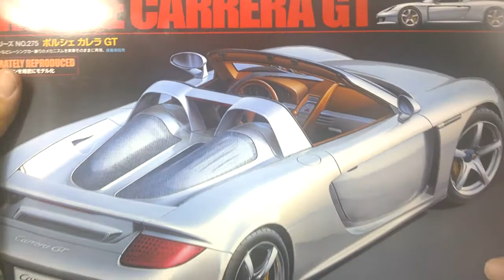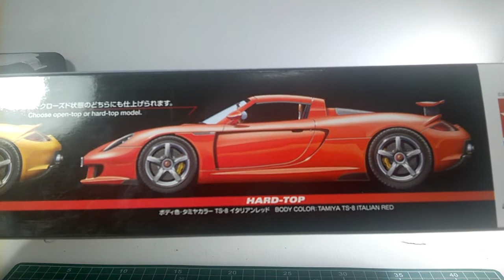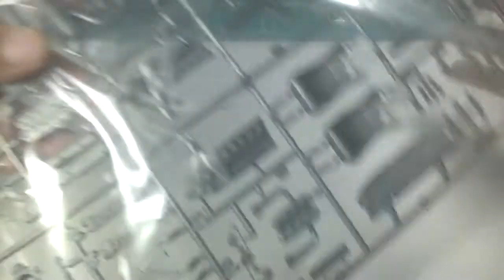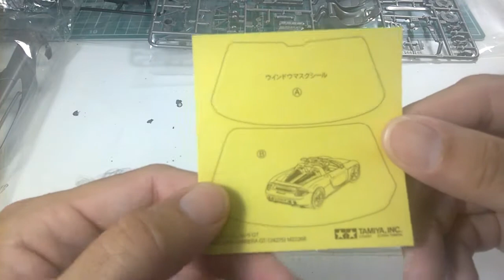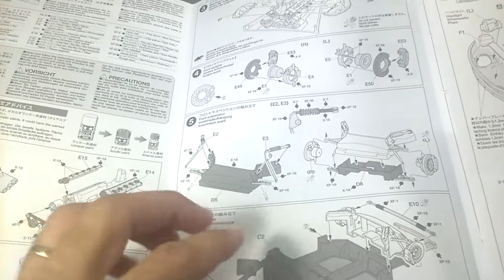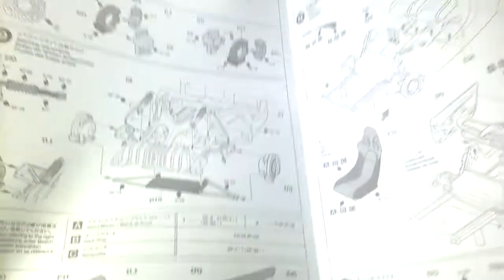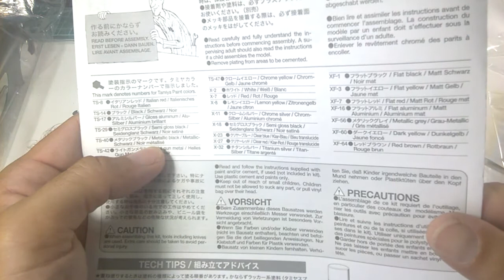Revue de Kit :Tamiya Porsche Carrera GT 1 / 24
Déballage Unboxing de la maquette Tamiya Porsche Carrera GT en 1/24.

Pour retrouvez plusieurs youtubeurs français spécialisé en maquette allez vous inscrire sur ce forum :